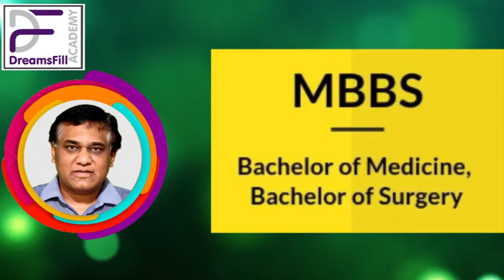நீங்கள் +2 ல Pure Science ஆ.... அப்ப இதை கண்டிப்பா பாருங்க I Career Choice in Pure Science I TAMIL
நீங்கள் +2 ல Pure Science ஆ.
அப்ப இதை கண்டிப்பா பாருங்க
I Career Choice in Pure Science I TAMIL